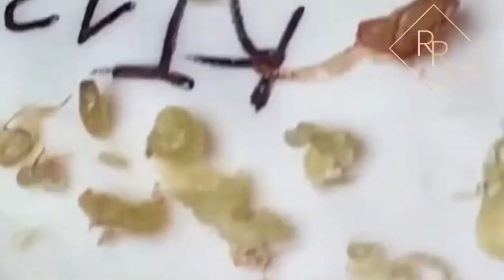Progreso humano con sueños